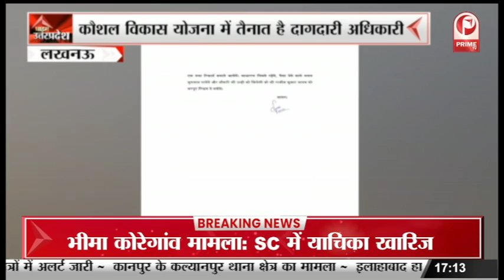भ्रष्टाचार मे लिप्त Rajiv Yadav पर क्यो नही हो रही कार्यवाही ? || Prime Tv